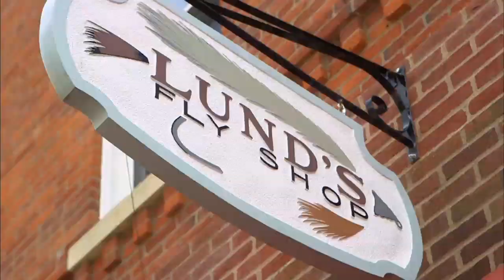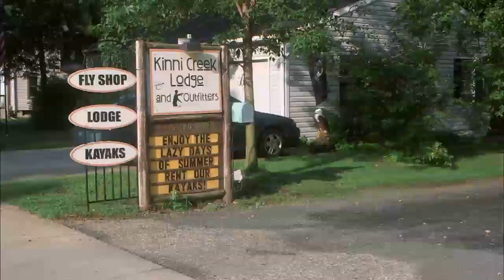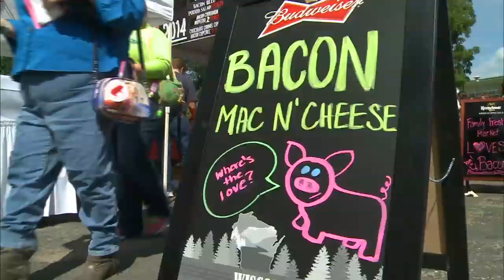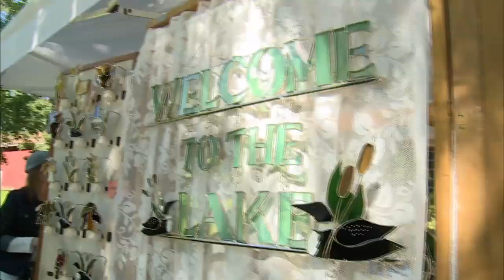River Falls: City on the Kinni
River Falls is a vibrant city situated on the beautiful Kinnickinnic River. Whether it’s fly fishing and kayaking or art fairs and music festivals, the city on the Kinni has so much for visitors who enjoy recreation and culture.